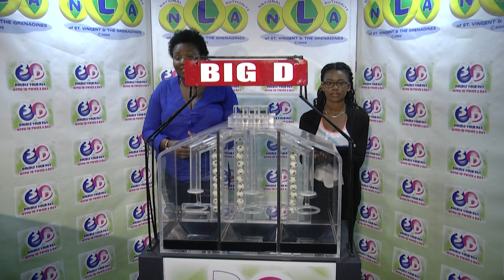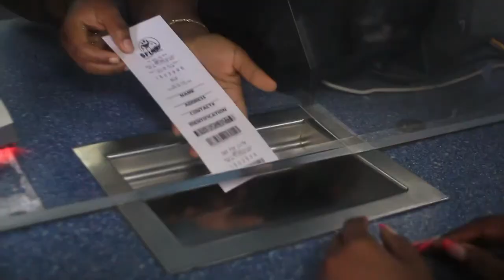The NLA SVG Night 3D PLAY 4 DRAWS Saturday June 15th 2019 1